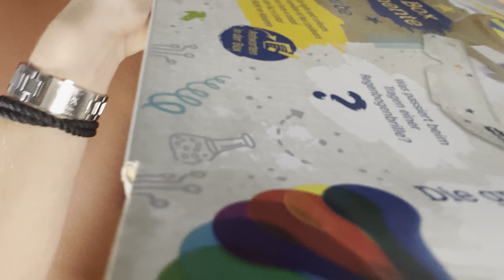PhänoMINT Experimente mit Licht & Farben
- Experimentierkasten für Kinder für spektakuläre Entdeckungen rund um die Themen Licht und Farbe. Mit kindgerechten, wissenschaftlichen Erklärungen..

✉️ Sie möchten auf dem Laufenden bleiben?